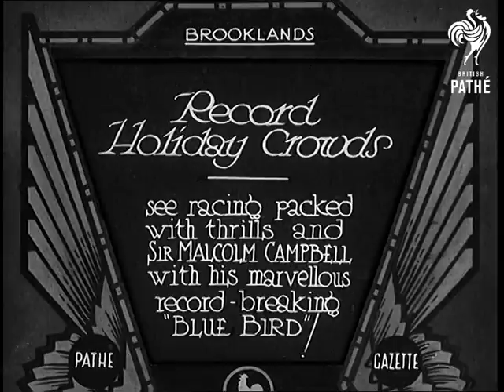Record Holiday Crowds (1933)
Full title reads: "Brooklands. Record Holiday Crowds see racing packed with thrills and Sir Malcolm Campbell with his marvellous record breaking 'Blue Bird'!"

Brooklands, Surrey.

Racing cars speed away from start on Brooklands famous race track. Shots of the large crowd watching. More shots of motorcar racing on the banked track.

Sir Malcolm Campbell in his record breaking Bluebird car is wheeled out onto the track. Various shots of Bluebird driving around the race track.

N.B. This story and the following one - 'Kempton's New Wonder Grand Stand' may originally have been one item.
 FILM ID:703.34